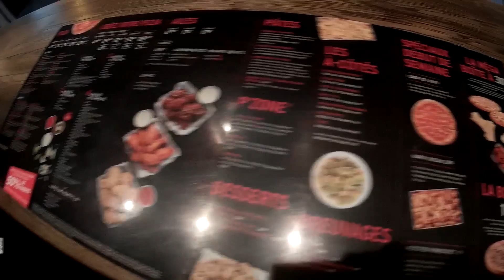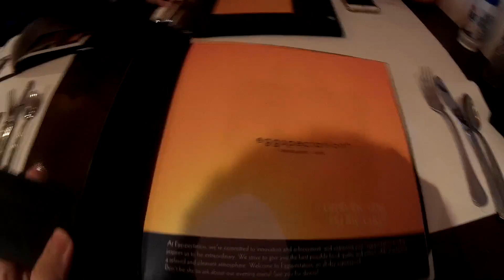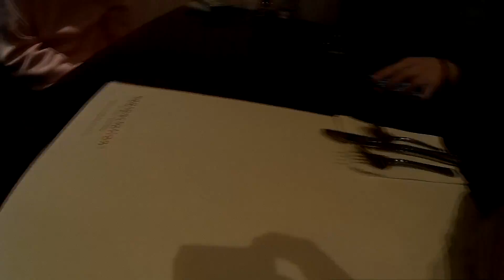Montreal trip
memorable moment in montreal